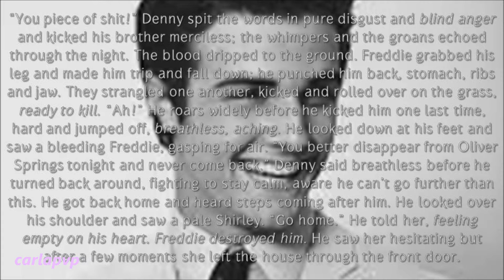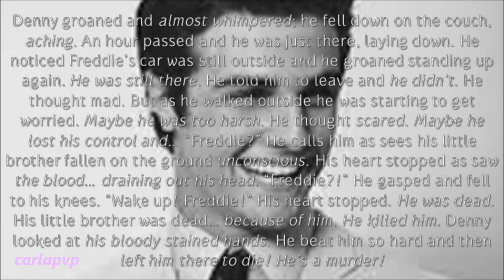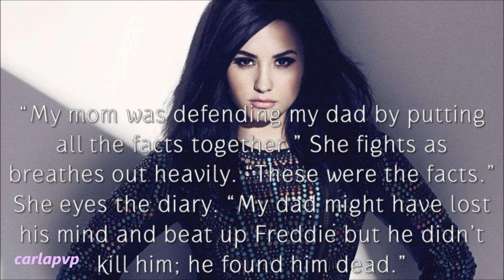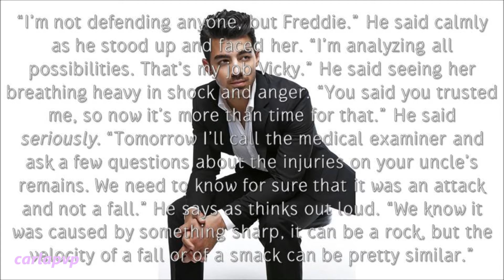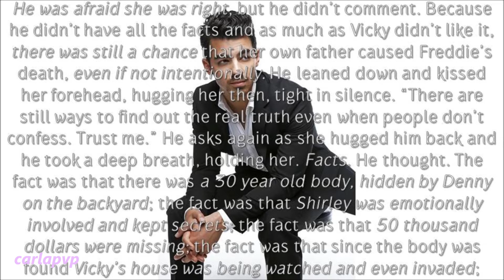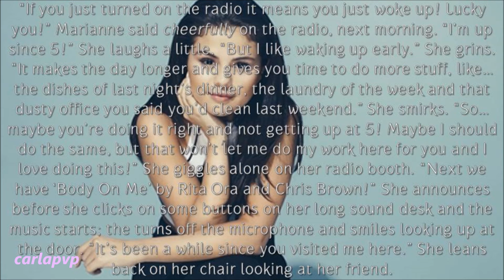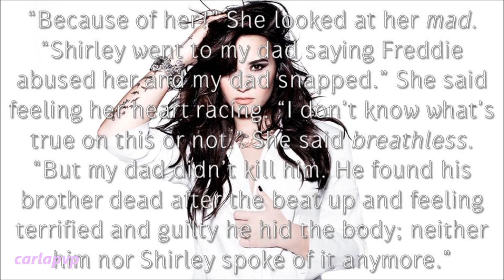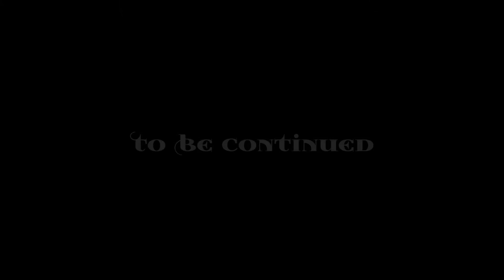Back To Love (episode 37)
READ THIS:::

---»»» HAPPY BIRTHDAY DEMI! I love you sooo much! +.+ There's no more words to describe it! Thanks for being you, girl!

Epi: After reading the diary Vicky freaks out and starts pacing back and forth saying Shirley is the killer; Zeke is trying to make her think clearly and rationally. She is nervous and tense, but most of all angry. Zeke fears for Vicky now more than ever.
Next morning Vicky goes to meet with Marianne, jumpy and tense and tells her about her suspicions and how she needs to be distracted and stopped from going to see Shirley.
Later as Marianne is helping Vicky at home, they're being watched by the same person, who's angry and tense.
5 episode left for The End!